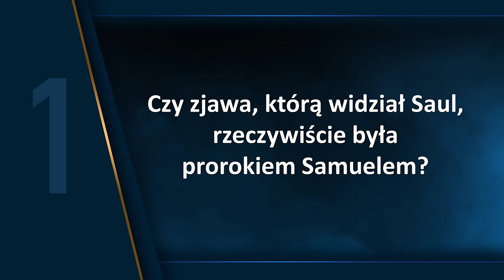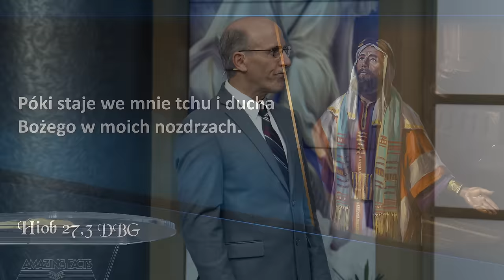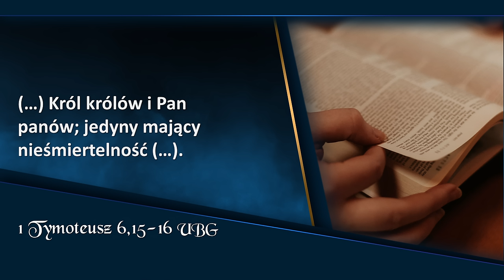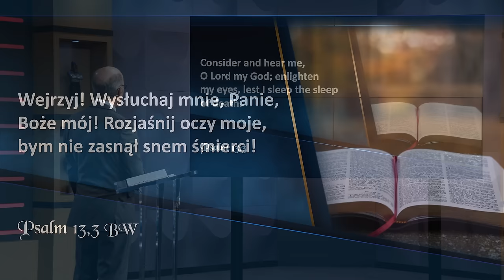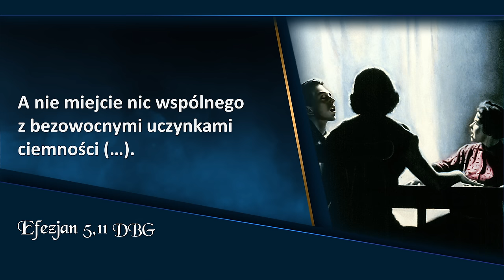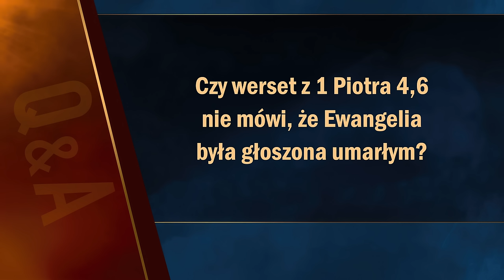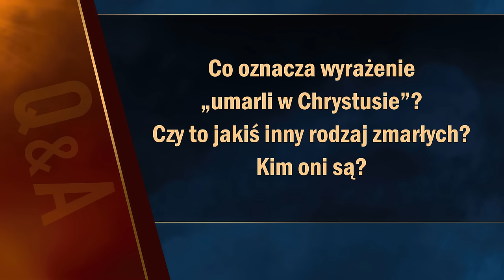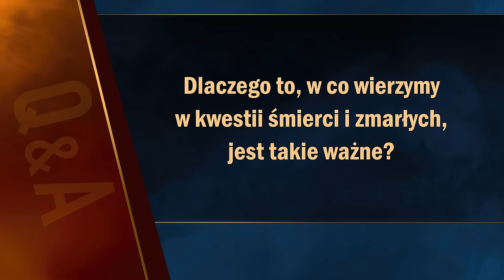🧭 [9] Apokalipsa TERAZ: Duchy zwodzące | Doug Batchelor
👉 Apokalipsa TERAZ: Spotkanie 9, „Duchy zwodzące”, które prowadzi Doug Batchelor.